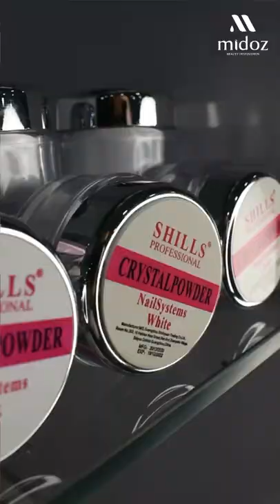Nair Art Accessories Available at Midoz Beauty